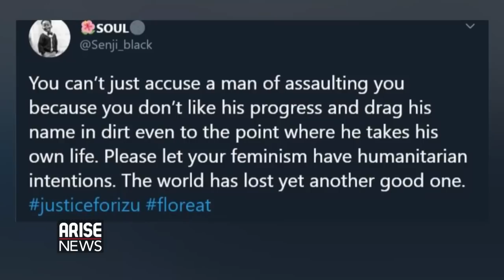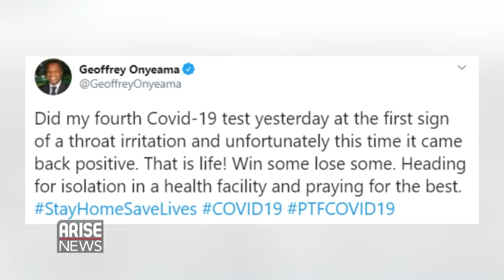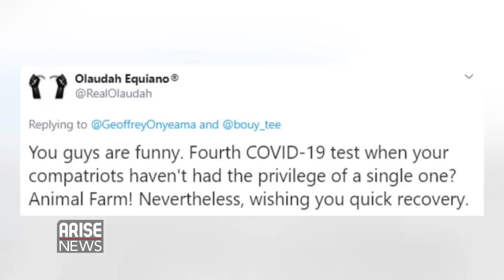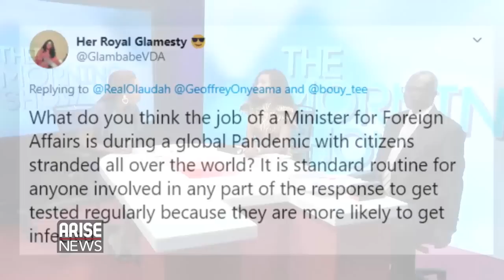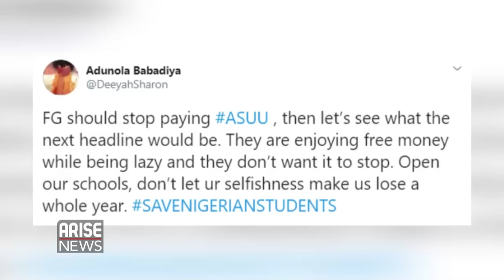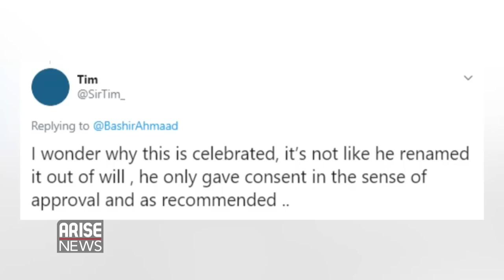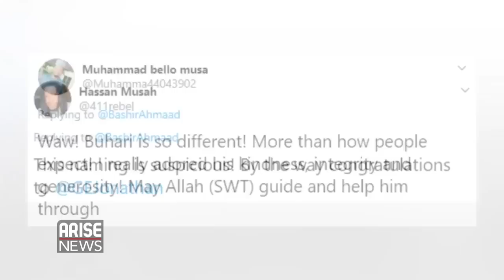JusticeforIzu + Geoffrey Onyeama tests positive for COVID-19 - What's Trending 3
Nigerian Air Force rules out any foul play in the death of Officer Tolulope Arotile. Foreign Affairs Minister, Geoffrey Onyeama tests positive for COVID-19 after fourth test. President Muhammadu Buhari has approved the railway complex in Agbor, Delta State named after Former President Goodluck Jonathan. ASUU tells FG not to reopen schools till 2021. JusticeforIzu - A young man by the name of Izu Madubueke has committed suicide following false rape accusations.

Anchor: Seyitan Atigarin